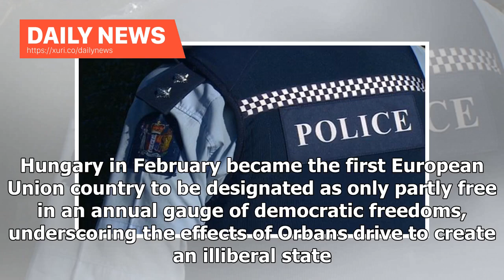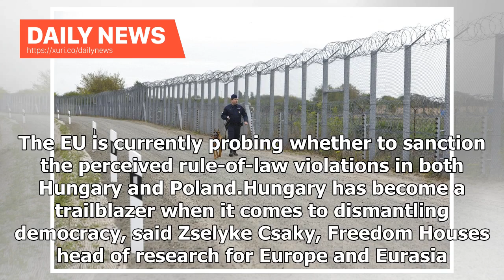Daily News - Hungary PM Viktor Orban to fight immigration with lifetime tax exemption for women w...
Daily News - Hungary PM Viktor Orban to fight immigration with lifetime tax exemption for women who have four children

LoadingHe repeated his assertion – without evidence – that European Union leaders in Brussels wanted to fill Europe with migrants from other continents. With European Parliament elections set for May, he claimed that unchecked EU immigration would create mixed populations in countries that Muslims would eventually dominate, making Christians a minority. Other measures announced included the expansion of a subsidised home loan program for families with at least two children and subsidies for car ...